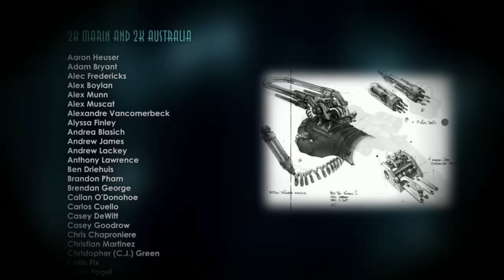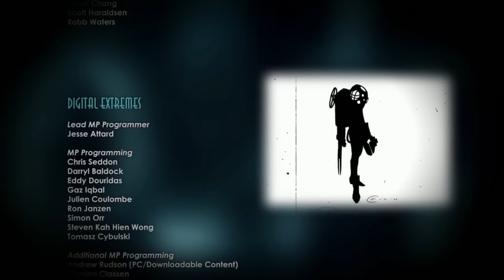Bioshock 2 #21 - Il faut s'enfuir de Rapture ! [FR]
Bioshock 2 nous ramène à Rapture, et cette fois-ci, nous sommes un Big Daddy à la recherche de sa fille. En fait c'est Taken dans une ville sous-marine quoi